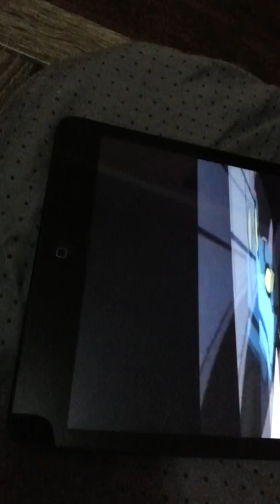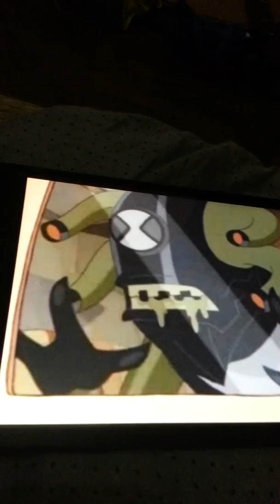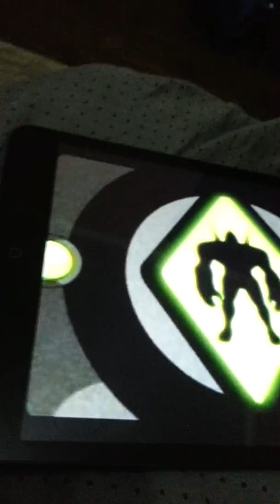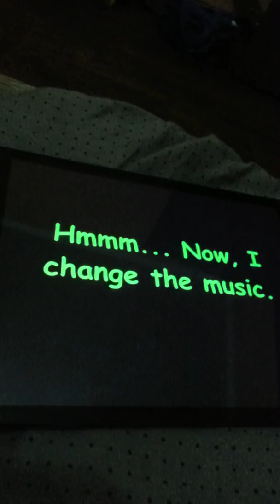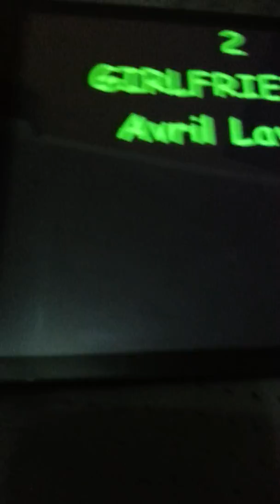Ben 10 Tribute remix